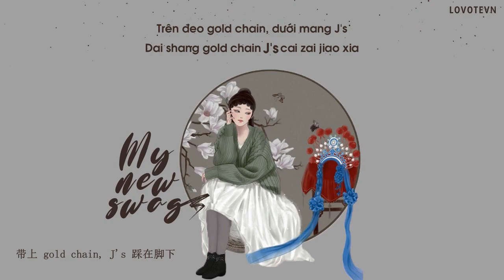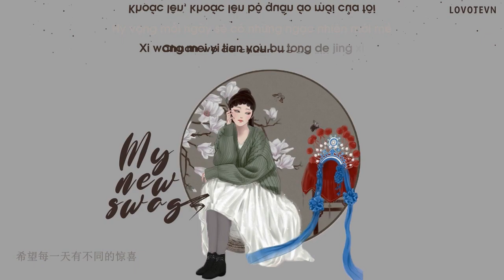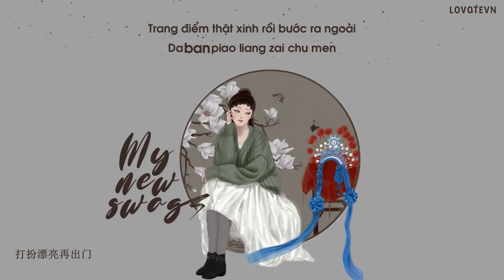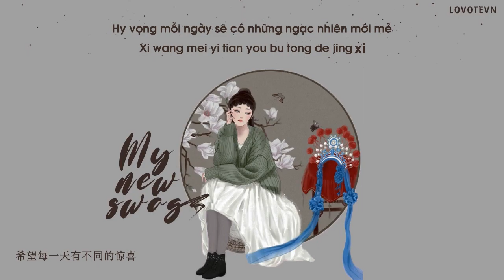「VIETSUB+KARA」My New Swag - VAVA (Feat. Ty. & Vương Thiến Thiến) | 我的新衣 - VAVA (Feat. Ty. & 王倩倩)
• Đề xuất nhạc thứ 7 LOVOTE TEA bằng cách comment hoặc inbox trực tiếp cho bọn mình nhé !!!
♪ Lời bài hát: VAVA/Ty.
♪ Soạn nhạc: Kas /Double_G
► LYRICS:

Look at me从上到下
Look at me cóng shàng dào xià
就哪怕小的细节
jiù nǎ pà xiǎo dí xì jié
也要美到爆炸
yě yào měi dào bào zhà
带上gold chain
dài shàng gold   chain
J's踩在脚下
J ' s cǎi zài jiǎo xià
嫉妒的
jī dù dí
也只能在网络上叫骂
yě zhī néng zài wǎng luò shàng jiào mà
新一代女王出现
xīn yī dài n锟斤拷 wáng chū xiàn
快点都给我让开
kuài diǎn dū gěi wǒ ràng kāi
我从来不搭眼
wǒ cóng lái bù dā yǎn
看他们设下的障碍
kàn tā mén shè xià dí zhàng ài
衣服换来换去怎么办
yī fú huàn lái huàn qù zěn me bàn
已选择头疼
yǐ xuǎn zé tóu téng
整理好心情
zhěng lǐ hǎo xīn qíng
再踩下油门
zài cǎi xià yóu mén
女王的新衣
n锟斤拷 wáng dí xīn yī
耀眼的星星
yào yǎn dí xīng xīng
时尚的精英
shí shàng dí jīng yīng
搭配什么看我的心情
dā pèi shí me kàn wǒ dí xīn qíng
你可以亲吻我的戒指
nǐ kě yǐ qīn wěn wǒ dí jiè zhǐ
但不能碰我皇冠
dàn bù néng pèng wǒ huáng guān
我一天当中
wǒ yī tiān dāng zhōng
只有梳妆打扮时才忙乱
zhī yǒu shū zhuāng dǎ bàn shí cái máng luàn
穿我的 穿我的新衣
chuān wǒ dí   chuān wǒ dí xīn yī
希望每一天有不同的惊喜
xī wàng měi yī tiān yǒu bù tóng dí jīng xǐ
穿穿我的 穿我的新衣
chuān chuān wǒ dí   chuān wǒ dí xīn yī
从来不敷衍打扮的精心
cóng lái bù fū yǎn dǎ bàn dí jīng xīn
清早起来什么镜子照
qīng zǎo qǐ lái shí me jìng zǐ zhào
梳一个油头什么花香
shū yī gè yóu tóu shí me huā xiāng
脸上擦的是什么花粉
liǎn shàng cā dí shì shí me huā fěn
口点的胭脂是什么花红
kǒu diǎn dí yān zhī shì shí me huā hóng
随便啥子牌子货
suí biàn shá zǐ pái zǐ huò
我是人穿衣服
wǒ shì rén chuān yī fú
他们衣服穿人
tā mén yī fú chuān rén
老子人就是名牌
lǎo zǐ rén jiù shì míng pái
他们人是胎神
tā mén rén shì tāi shén
我的身份有点贵
wǒ dí shēn fèn yǒu diǎn guì
还不停升值
huán bù tíng shēng zhí
走到街上就像一千台进口奔驰
zǒu dào jiē shàng jiù xiàng yī qiān tái jìn kǒu bēn chí
我来自成都
wǒ lái zì chéng dū
是成都的恩赐
shì chéng dū dí ēn cì
你听到的不光音乐还有真实
nǐ tīng dào dí bù guāng yīn lè huán yǒu zhēn shí
妹儿些看到我高兴的就像过生日
mèi ér xiē kàn dào wǒ gāo xīng dí jiù xiàng guò shēng rì
弟娃些把我当偶像
dì wá xiē bǎ wǒ dāng ǒu xiàng
喜欢我的耿直
xǐ huān wǒ dí gěng zhí
还有哥哥姐姐叔叔阿姨都是粉丝
huán yǒu gē gē jiě jiě shū shū ā yí dū shì fěn sī
欣赏不来先把你的脚杆伸直
xīn shǎng bù lái xiān bǎ nǐ dí jiǎo gān shēn zhí
look at me 不怕妆都花了
look   at   me   bù pà zhuāng dū huā liǎo
喷上爱的香水否则不可能出发的
pēn shàng ài dí xiāng shuǐ fǒu zé bù kě néng chū fā dí
哪个女生不爱美时尚我满血八格
nǎ gè n锟斤拷 shēng bù ài měi shí shàng wǒ mǎn xuè bā gé
你爱的那个bad boy都想与我有瓜葛
nǐ ài dí nà gè bad   boy dū xiǎng yǔ wǒ yǒu guā gé
多少hater他们把我视为眼中钉
duō shǎo hater tā mén bǎ wǒ shì wéi yǎn zhōng dīng
当嫉妒你从心里爬到脸中心
dāng jī dù nǐ cóng xīn lǐ pá dào liǎn zhōng xīn
做自己就是你做个最时尚的新人
zuò zì jǐ jiù shì nǐ zuò gè zuì shí shàng dí xīn rén
打扮漂亮再出门
dǎ bàn piāo liàng zài chū mén
要坚持这种精神
yào jiān chí zhè zhǒng jīng shén
当我出现每一眼都惊艳
dāng wǒ chū xiàn měi yī yǎn dū jīng yàn
讨厌肤浅给我捡起你偏见
tǎo yàn fū qiǎn gěi wǒ jiǎn qǐ nǐ piān jiàn
忽近忽远抽个签许下心愿
hū jìn hū yuǎn chōu gè qiān xǔ xià xīn yuàn
要更酷炫每一天都更鲜艳
yào gēng kù xuàn měi yī tiān dū gēng xiān yàn
穿我的穿我的新衣
• Translator: Hình
• Timer: Tứ
• Typesetter & Encode: Tứ